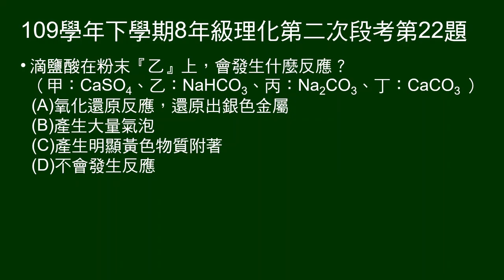109學年下8年級理化二段第22題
甲：CaSO4、乙：NaHCO3、丙：Na2CO3、丁：CaCO3 。
甲、乙、丙、丁四種白色粉末很難從外觀分辨。我們可以利用其物理或者化學性質去分辨它們。

第22題問：滴鹽酸在粉末『乙』上，會發生什麼反應？